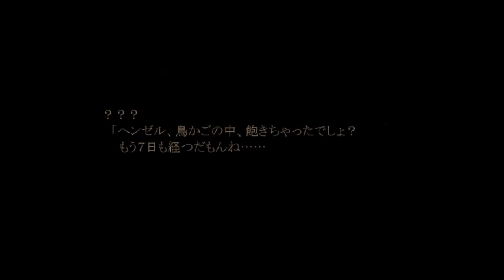(残酷な描写注意！)ベルリーナ守りーな！【ベルとお菓子の家】実況 2周目 Part4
トゥルーエンドに向けて戦うハンス！